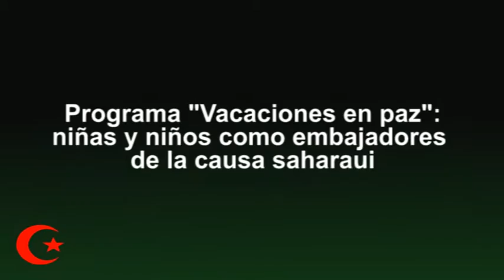Programa `Vacaciones en paz´: niñas y niños como embajadores de la causa saharaui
Desde que en 1991 firmaran un acuerdo de paz el Frente Polisario y el Gobierno de Rabat, varios miles de niñas y niños saharauis refugiados en los campamentos de Tindouf (Argelia) han pasado sus veranos acogidos en familias de Europa. Este programa es conocido por el nombre de “Vacaciones en Paz”.